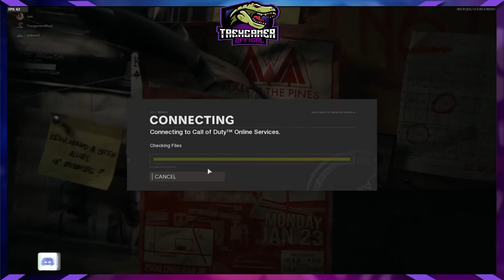Kid Trolls In Call Of Duty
This 12 year old kid tries to troll me in COD, so I start to do a little trolling as well!

Much Love Brody